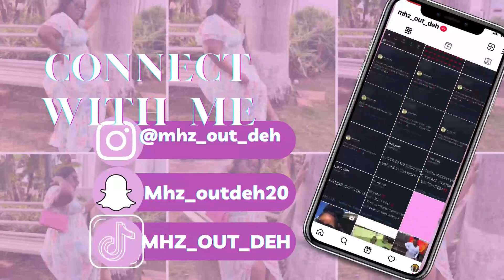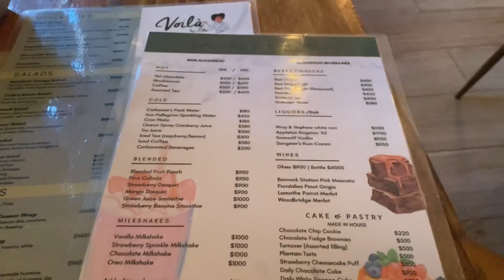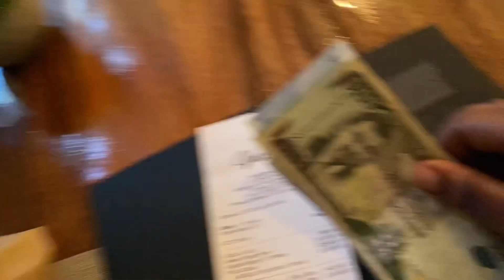Self Care Day ✨|| Solo Date, New Hair|| Market Day